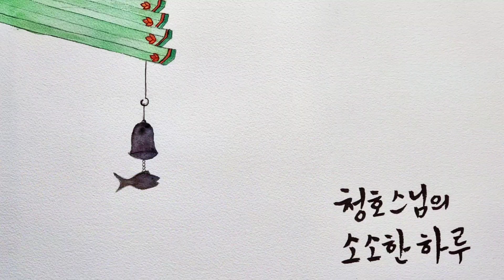너무 쉽게 자라고 예쁜 지피식물 분홍낮달맞이